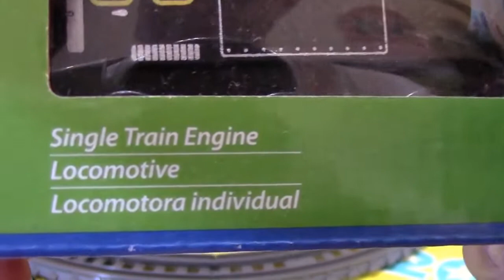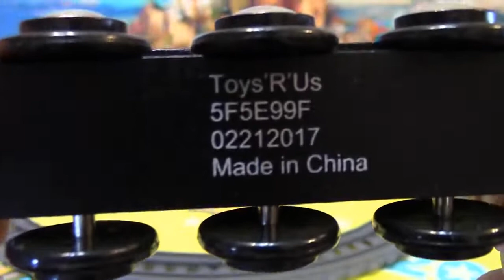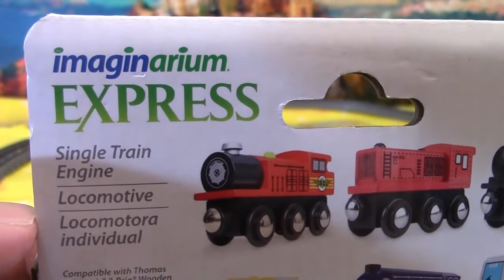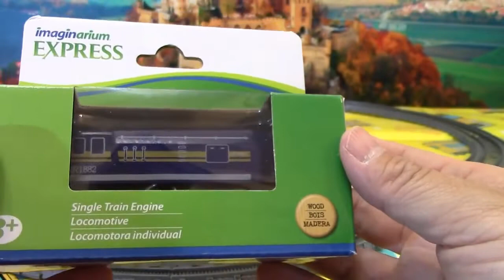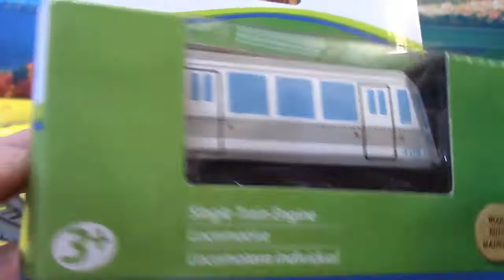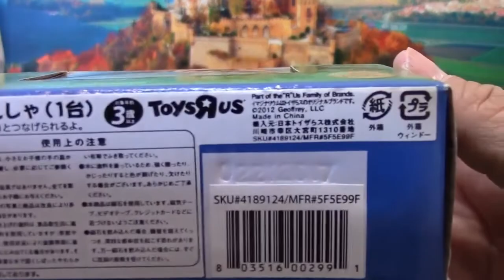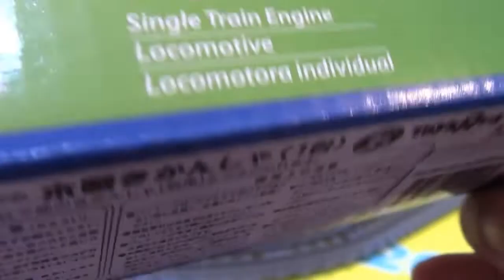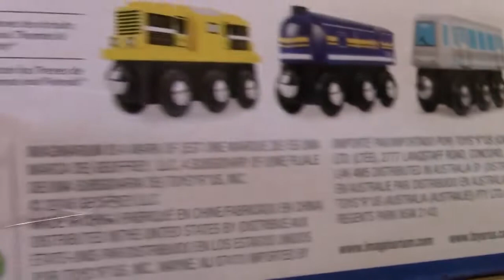unbox 6 đồ chơi khác nhau "R" Us Imaginarium tàu gỗ (04866 z vn)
unbox 6 đồ chơi khác nhau "R" Us Imaginarium tàu gỗ

unpack 6 different Toys"R"Us Imaginarium express wooden single train